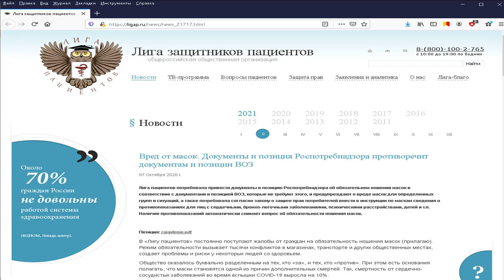Наша политическая позиция и наше отношение к митингам сторонников Навального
Рассказываем про наши политические убеждения, высказываем свое мнение на политические мероприятия от Навального и сравниваем их с темой революции 1917 года.

0:45 Наша политическая позиция по жизни
5:20 Тема "Нарушение прав человека всвязи с короновирусными ограничениями" которую мог бы эффективно использовать Навальный против Путина, но почему то не использует.
7:50 Навальный, как подконтрольная текущей власти оппозиция, устраивает безопасные для ввласти акции протеста и оттягивает на них политически активное население
10:25 Почему взятки не дают дворцами и как стимулируют политиков при капитализме
13:15 Почему Навальному и тем кто за ним стоит не выгодно свергать Путина и разваливать Россию
14:50 Чем опасны протестные акции Навального
16:25 Сравнение протестов от Навального с темой революции 1917 года
18:40 Почему мы сами не организуем что то политическое
21:20 Почему нам не нравятся существующие политические организации
25:15 Отвечаем на вопрос: "Сколько нам заплатили за это видео?"